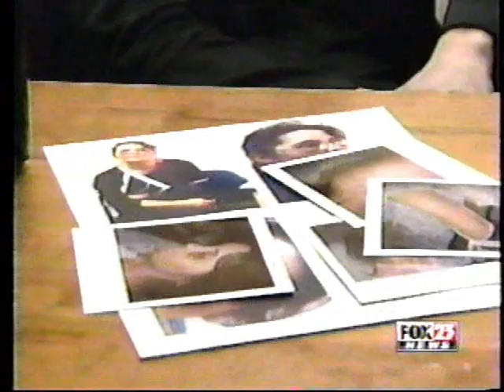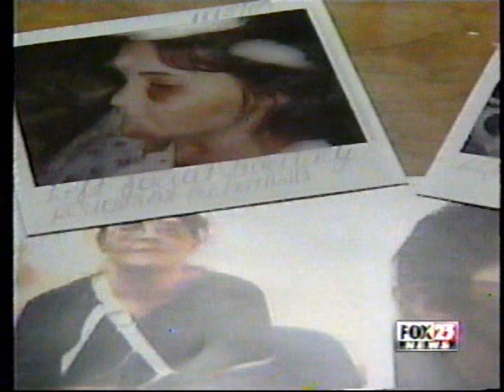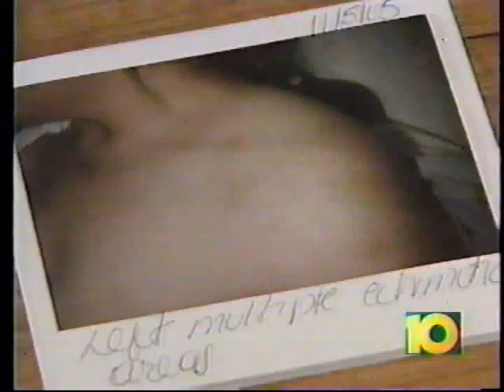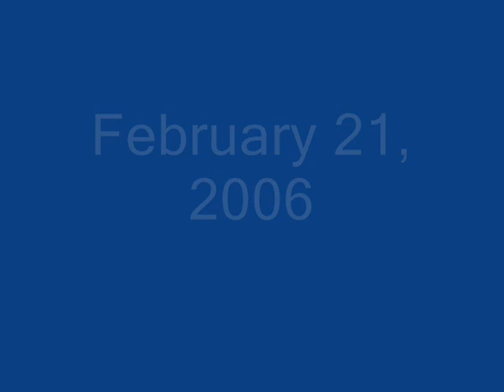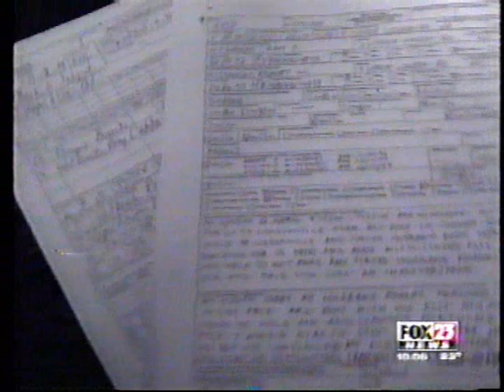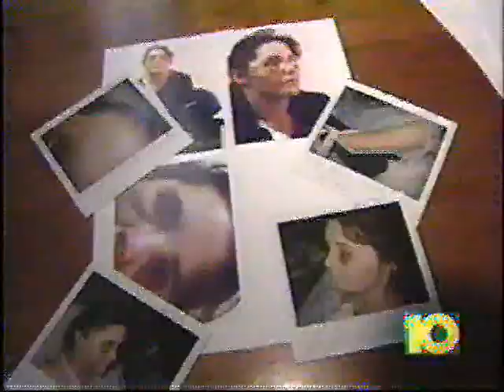Amy (Witkowski) Shannon Fight's for Justice (2006)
Don't mind the video quality as it was recorded on a DVR and downloaded in 2006. This is my story about my fight for justice, and the digital time line of what happened to get justice.

The clips are of different local news footages in Albany County, New York, where I used to live.